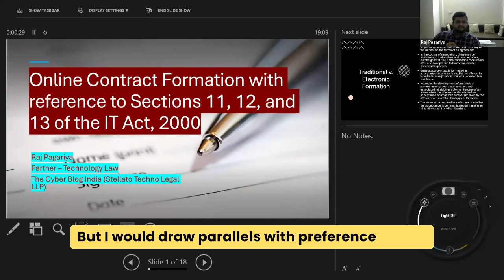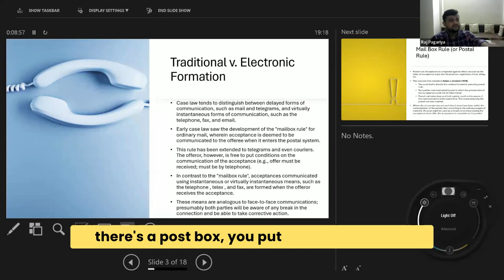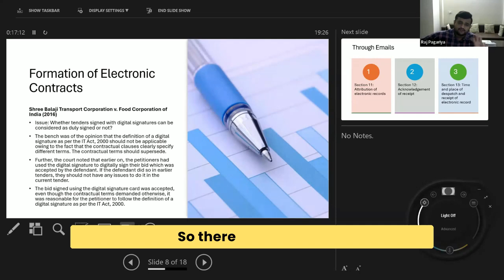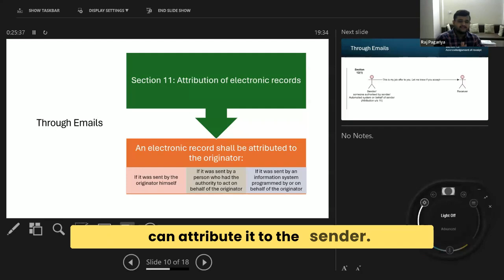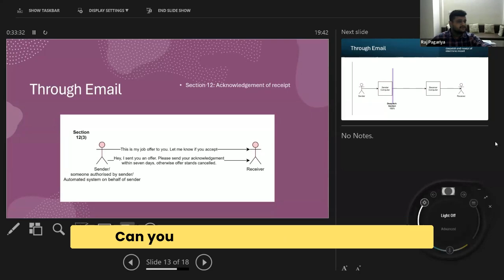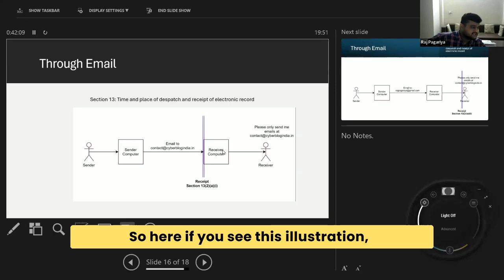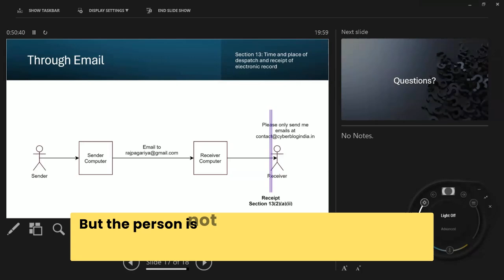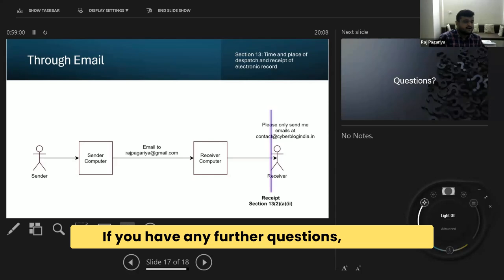Sections 11, 12, and 13 of the Information Technology Act, 2000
This lecture will cover the responsibility and receipt confirmation of electronic records, focusing on Sections 11, 12, and 13 of the Information Technology Act, 2000.

We'll discuss how these sections differ from the standard postal rule in Indian contract law and their technical implications.

Speaker: Raj Pagariya Partner - Technology Law at Stellato Techno Legal LLP. He leads a team of cyber law enthusiasts and is associated with The Cyber Blog India. Raj has extensive experience in legal advisory and consulting services in issues lying at the intersection of law and technology.